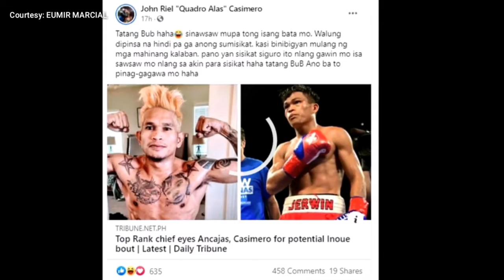Reaction ng Tatlong Pinoy Boxers sa Post ni Johnriel Casimero | Respect Filipino brothers | GarzonTV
Ang reaksiyon ng tatlong pinoy boxers sa post ni Casimero paukol ky Jerwin Ancajas at Bob Arum ng Top Rank promotions.

Nais umano ni Arum na paglabanin c inoue contra kay ancajas sa susunod na taon imbis na c casimero, na siyang naging dahilan ng lalong pagkainis ng "Angas ng Pinas"...